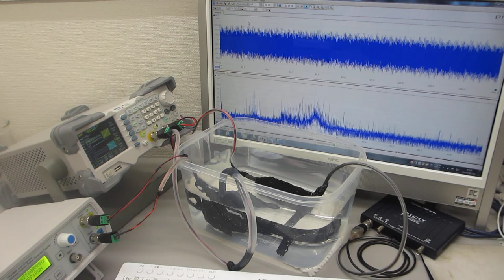２台のファンクションジェネレータを利用した、超音波のダイナミック制御実験－－スイープ発振とパルス発振による、超音波の非線形制御技術開発－－（超音波システム研究所）